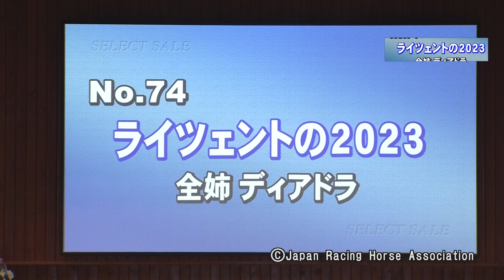セレクトセール2024 - No.74 - ライツェントの2023